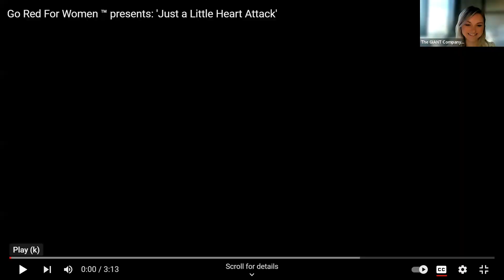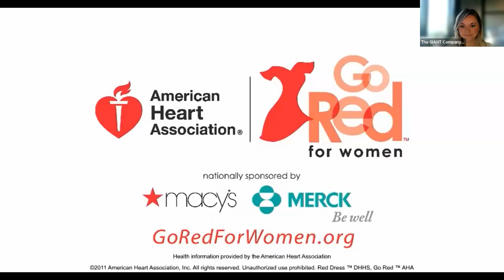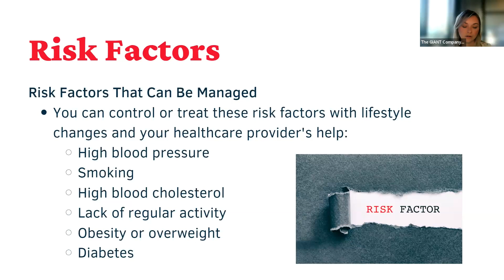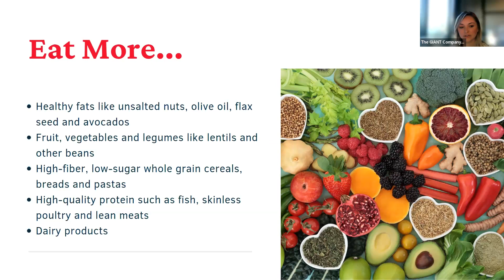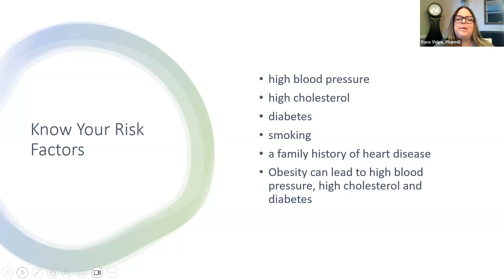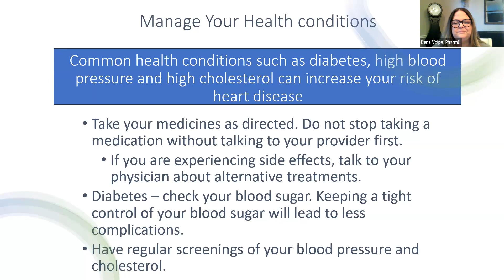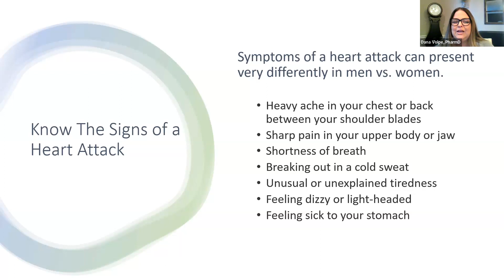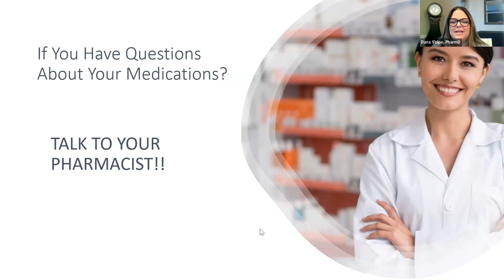Talk Women's Heart Health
Heart disease affects many Americans, especially women. At least 1 in every 5 women dies from heart disease. Join registered dietitian Crystal and pharmacist Dana to learn more about the steps you can take to protect your heart and live a more heart-healthy life.